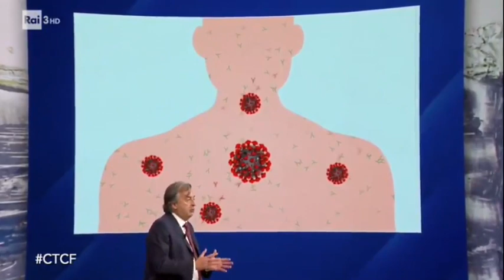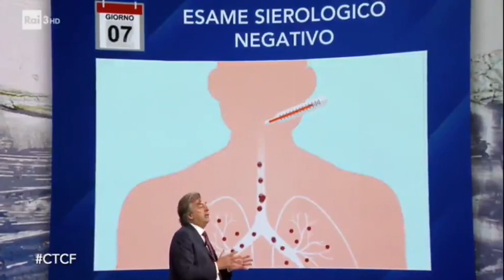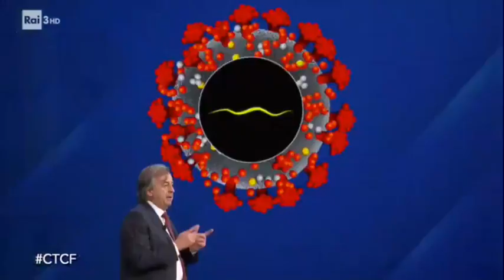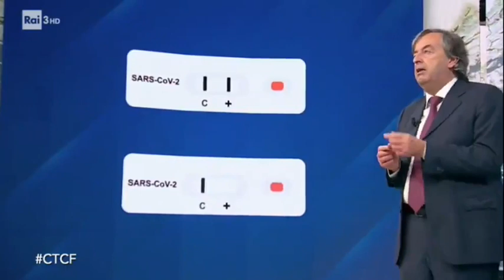La lezione di Burioni sui test: rapidi, sierologici e molecolari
Il virologo spiega le differenze fra i vari esami a «Che Tempo che fa» su Rai Tre

Come funzionano, a cosa servono e quali sono le differenze fra i vari test anti-Covid: rapidi, sierologici e molecolari. Roberto Burioni a «Che Tempo che fa» su Rai Tre ha spiegato nei dettagli le caratteristiche di ciascun esame anti-Covid.Questo video contiene contributi ( Corriere Tv ). Guarda il video su Corriere